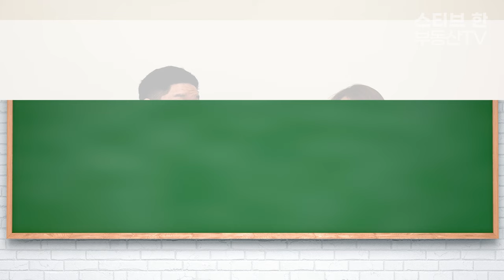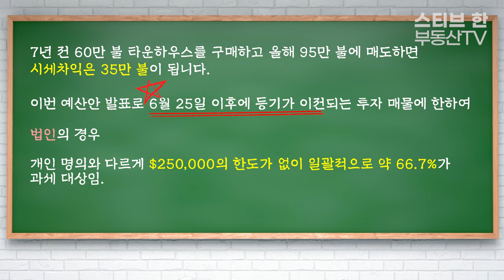연방정부 예산안 발표와 관련된 부동산 정책 업데이트! | 스티브한 밴쿠버 부동산 TV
안녕하세요!

오늘 영상은,
4월 16일에 발표한 연방정부 예산안 중 부동산 관련 정책 업데이트에 관한 정보 영상입니다.

문의사항은
아래 연락처로 편히 연락주세요!
감사합니다!